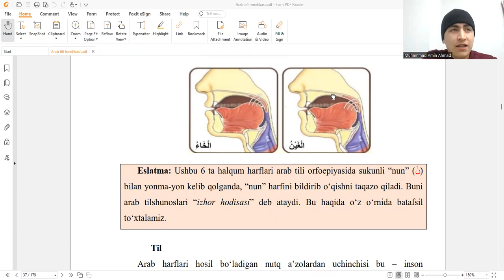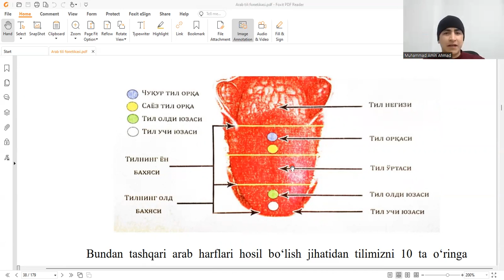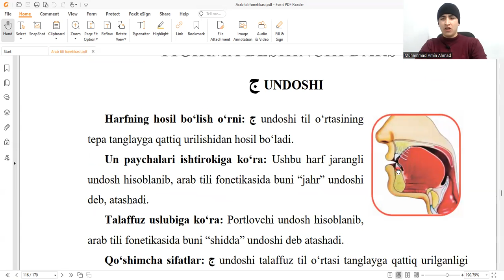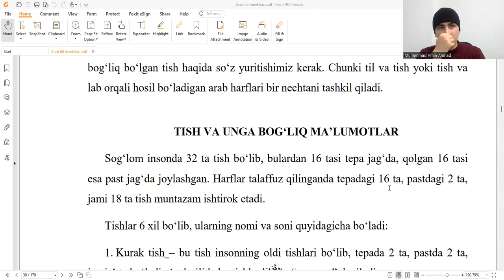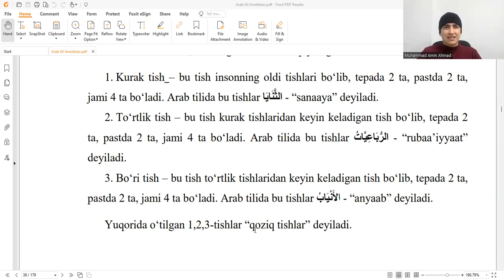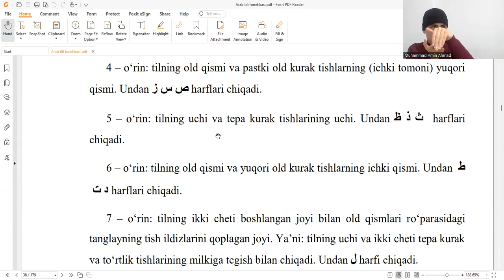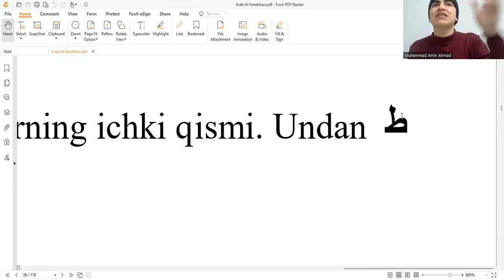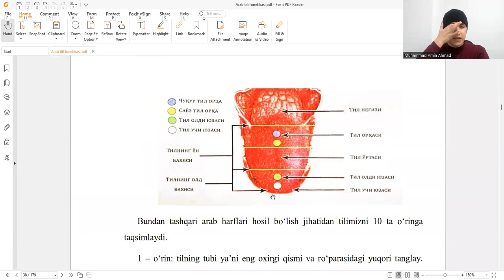Til va undagi maxrajlar (8-dars) | Arab tili fonetikasi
Arab tili fonetikasi (8-dars)
- Til va undagi maxrajlar;
- Tilning harflar talaffuzidagi qismlari;
- Tish va unga bog'liq ma'lumotlar;
- Harflarning bir-biridan ajratib turuvchi sifatlari.